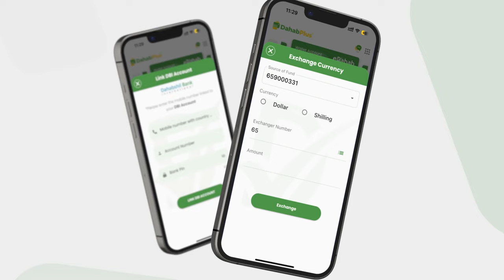Ehelada Luul "Maantoo kale waxay noola mid tahay anagoo taagan Banka Carafo Jannatul Firdowso.......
Ehelada Luul "Maantoo kale waxay noola mid tahay anagoo taagan Banka Carafo Jannatul Firdowso ayay ka afuri doontaa Luul"